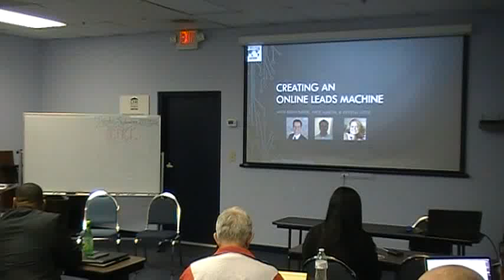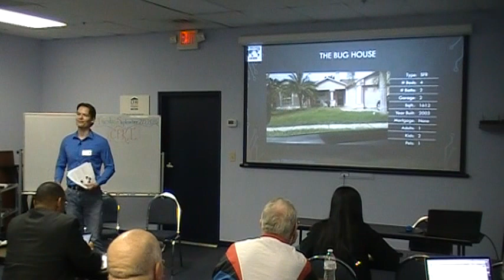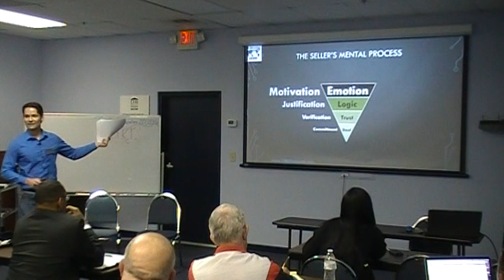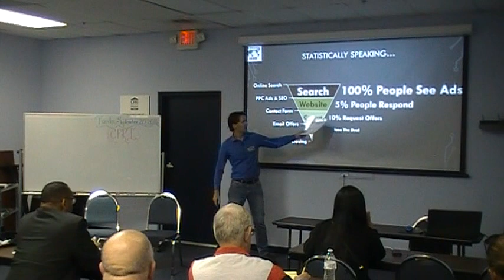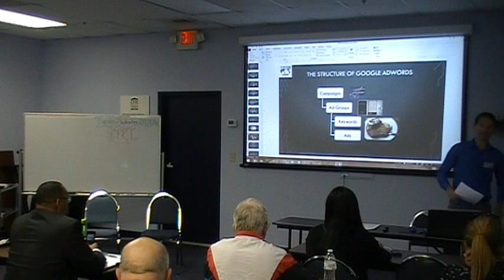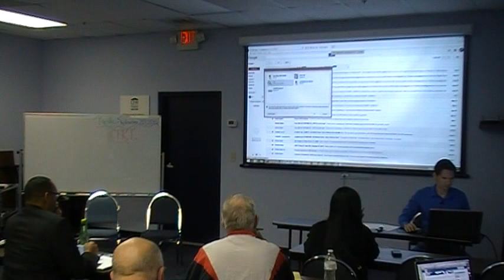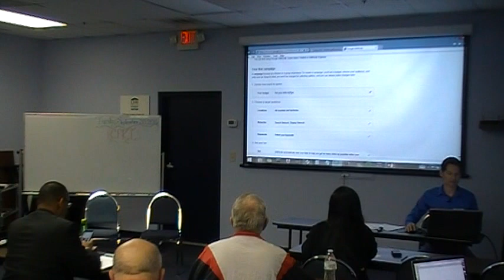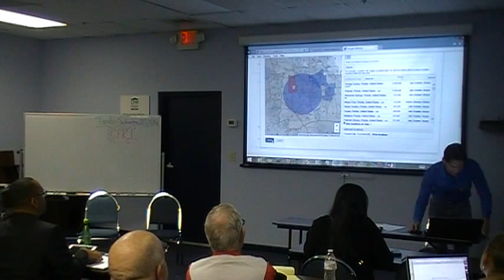How to Create an Online Leads Machine - Part 1 of 3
Learn how to create your own online leads machine for real estate investing.  Real estate marketing and automation experts Brian Baker, Nick Martin, and Krystal Little take 30 minutes to cover each of the following topics with live demos, plus Q&A:

1) Forming Your Funnel
2) Build an Ad for Google
3) Create Your Ad for Facebook
4) Tune Your Machine with Analytics
5) Make a Friend with Email
6) Turn On the Autopilot with a CRM

We walk through the basics of understanding the seller's needs, their thinking process, and how to provide the solution they're looking for.  We then teach you how to form your deal funnel, what each step means to the seller and you, and how to determine the rates and dollar amounts associated with each step from new prospect to closed transaction.

Next, we perform a live demo of setting up a new account in Google AdWords and how to create your first text ad for attracting real estate deals.  From there, we take you through a demonstration of how to use Facebook ads to retarget your potential clients to bring them back to your website for more opportunities to do business with you.

We then walk you through the importance of using Google Analytics to get the highest conversion rates on your website; that is, to get more sellers to ask you for offers on their property.  Next, we show you how to build rapport with your new clients via personalized email templates.  And, finally, we wrap up with a demo of Zoho CRM - a powerful tool for automating nearly the entire process of building rapport, sending offers, and following up with your leads!

WARNING!  By the time you're done with this class, you are going to be on fire!  You will have the tools and the know-how to build your own, fully automated lead gen system, and the enthusiasm to do it!